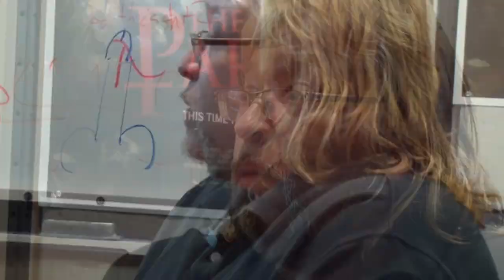roach compilation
a leftover video i've found in my folders, have fun

Credits: Silvermania